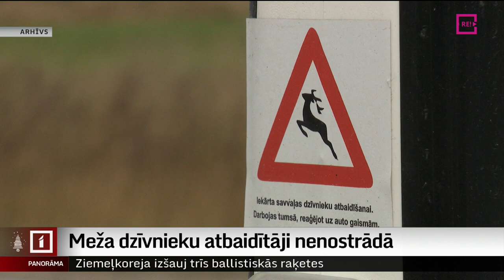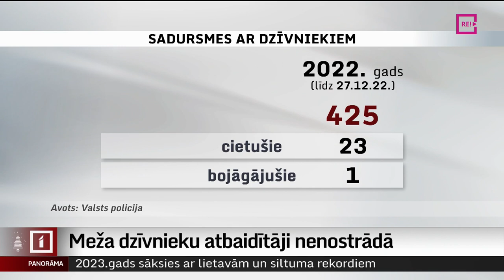Mežā dzīvnieku atbaidītāji no ceļiem nenostrādāja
Straujais atkusnis, kas norāvis sniega segu no laukiem, vilina meža dzīvniekus doties uz tīrumiem pēc zaļajiem asniem. Taču stirnas un brieži mēdz pēkšņi izlēkt uz ceļa un izraisīt avārijas. Šogad tādu bijis vairāk nekā 400. Tematu turpina Judīte Čunka.